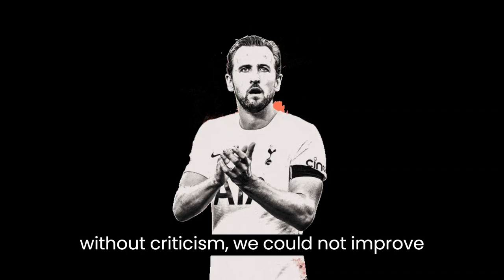UPDATE ON PEDRO PORRO IN SPURS!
Explanation for all of you about signing Pedro Porro and update on the last video posted on the channel.  💥 Spurs News 💥

⚽ Speak Hotspurs Fan, welcome to the most fanatical channel on the internet! This is our home, the home of the Spurs, where you stay up to date with everything happening at our glorious Tottenham Hotspur FC.
💥 See the latest news on: tottenham transfers, market speculation, tottenham signings, and the biggest breaking news from Spurs! 🔥

👉 Follow the club that most increased its prominence in the Premier League in recent years... 🐓💙

✔ Here in this channel All Copyright Properties are Protected and Respected.

✅ Credits: football.london / @FabrizioRomano / Tottenham Hotspur FC News.

📸 Photo Credits: (Photo by Tottenham Hotspur FC via Getty Images) / (Photo by Joao Rico/DeFodi Images via Getty Images) Photo by Chris Brunskill/Fantasista/GettyImages / Photo by Peter Powell/Reuters / Photo By Stephen McCarthy/Sportsfile for Web Summit via Getty Images / Andrew Matthews/PA / (Photo by Peter Byrne/Imago/OneFootball).

⚽ Fala Torcedor Hotspurs, seja muito bem vindo ao canal mais fanático da internet! Aqui é a nossa casa, a casa do Spurs, onde você fica por dentro de tudo o que acontece com o nosso glorioso Tottenham Hotspur FC.
💥 Veja as últimas notícias sobre: transferências do tottenham, especulações de mercado, contratações do tottenham, e as maiores novidades em última hora dos Spurs! 🔥

👉 Acompanhem o clube que mais aumentou o seu destaque na Premier League nos últimos anos... 🐓💙

✔ Aqui neste canal Todas as Propriedades de Direitos Autorais são Protegidas e Respeitadas.

✅ Créditos: football.london / @FabrizioRomano / Tottenham Hotspur FC News.

📸 Créditos Fotos: (Photo by Tottenham Hotspur FC via Getty Images) / (Photo by Joao Rico/DeFodi Images via Getty Images) Photo by Chris Brunskill/Fantasista/GettyImages / Photo by Peter Powell/Reuters / Photo By Stephen McCarthy/Sportsfile for Web Summit via Getty Images / Andrew Matthews/PA / (Photo by Peter Byrne/Imago/OneFootball).